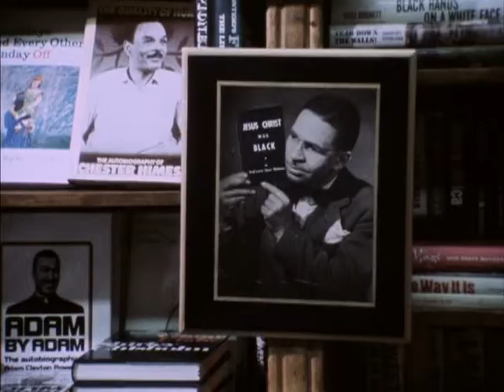Humble you with the bible, or crumble you with the gun--- colonial oppression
A clip from The Black Power Mixtape. 1973 interview with Harlem bookseller Lewis H. Michaux. "The white man that landed here, he came with two great weapons: One is the Bible, and the other was the gun. If he didn't humble you with the Bible, he'd crumble you with the gun. And he's still praising the Lord and passing the ammunition all over the world."
Guns and bibles have been used to pacify masses and expand imperial territory.